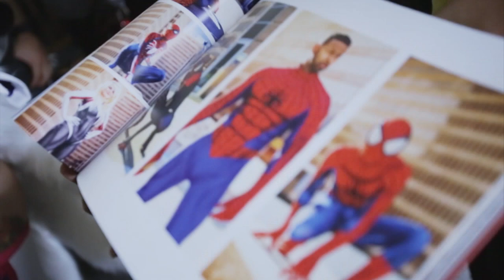SPIDER-MAN & THE SPIDERVERSE Ep. 5 EPIC Cosplay Party Ft. Pretty Girls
While THE SPIDERVERSE are out on a mission Iron Spider decides to throw a cosplay party!

ACTORS:
ATLSpiderverse - Instagram @ATLspiderverse
Iron Spider - Instagram @realtdragon
Avenger Spidey - Instagram @graham_cosplay
Peter Parker - Instagram @Saiyanspidercosplay
Spider Gwen - Instagram @raeofgeorgiasunshine
Miles M. - Instagram @blackfoxotaku_cosplay
TonyStark/Venom - Instagram @blazoncosplay
Anti Venom Gwen - Instagram @lauren_lover_cosplayer
Symbiote Spider - Instagram @4est.cosplay
Superior Spider - Instagram @_justbeans